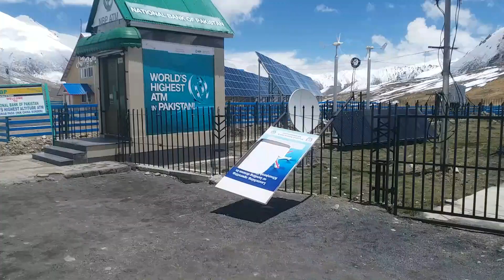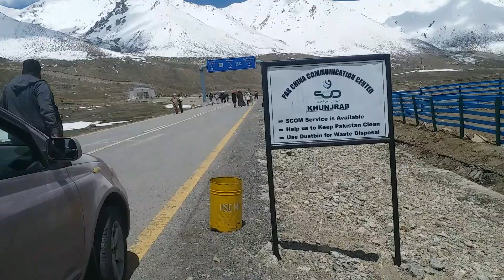world's highest ATM in Pakistan | khunjerabpass | Pakistan China